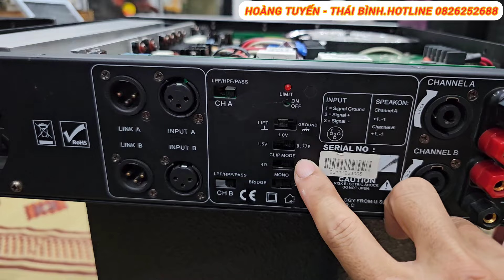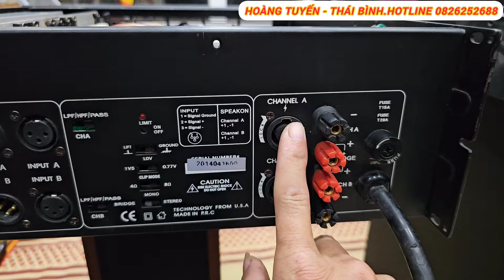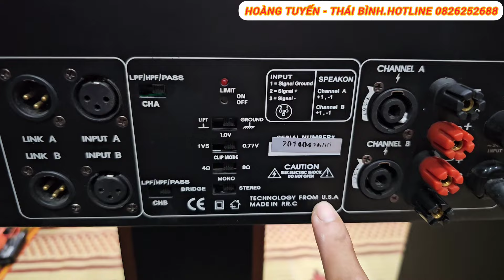ĐẨY BÃI SÒ SẮT ĐẸP XUẤT SẮC.CAF TA 18F VÀ MEM EF 10.0.CHI TIẾT VÀ GIÁ CÓ TRONG VIDEO.LH 0826252688